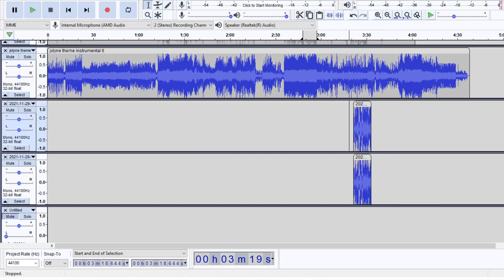Jolyne's Theme Remastered and (almost) finalized (download and timestamps in the desc)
timestamps:
0:00 - 0:57 : jolyne theme (based on the trailer
0:58 - 2:26 : jolyne theme 2 (based on the VA version of trailer
2:27 - 4:55 : jolyne theme 3 (based on 8 bit version of Jolyne theme
4:56 - 8:48 : jolyne theme 4(based on Jolyne theme by samuel kim/full ver no piano or guitar solo
8:50 - 12:53 : jolyne theme 5(based on voided's jolyne theme/jolyne theme with piano solo no guitar solo
12:54 - 16:52 : jolyne theme 6(based on voided's full jolyne theme/ jolyne theme FULL VER

(i have no intention of making money off of this due to copyright law and stuff)